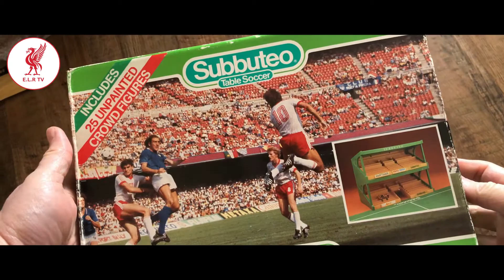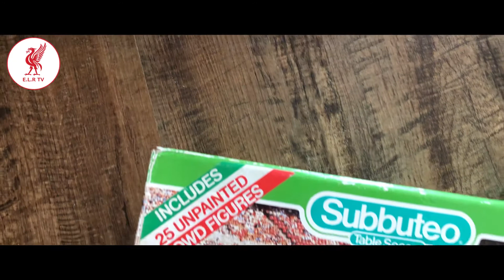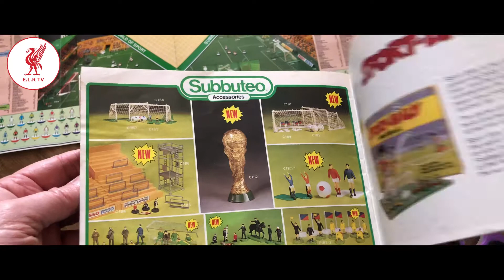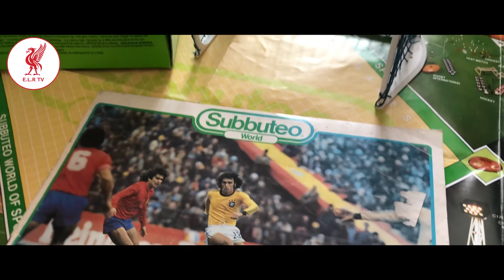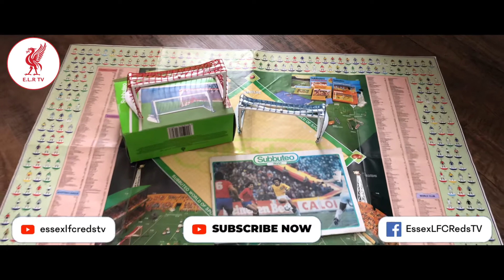Subbuteo EPISODE 18 - Unboxing World Cup Goals & MUCH MUCH MORE! (Subbuteo Collector)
Todays Subbuteo Unboxing video is episode 18 in the Subbuteo series, if you haven't watched the other Subbuteo unboxing videos yet then please do so via the Subbuteo Playlist.  This amazing game is making a massive comeback and I'm loving expanding my Subbuteo Collection.  Todays Subbuteo delivery contains replacement World Cup Goals, Boxed Subbuteo Grandstand, Subbuteo Training Set A, Subbuteo World 1981 Catalogue and the iconic 1982 Subbuteo Poster.

All footage filmed by Essex LFC Reds TV
Edited by Essex LFC Reds TV

**I USE COPYRIGHT MATCH SO IF YOU’RE FOUND TO BE USING MY VIDEO CONTENT, YOU’LL BE ISSUED WITH A 7 DAY NOTICE PERIOD TO REMOVE THE VIDEO**